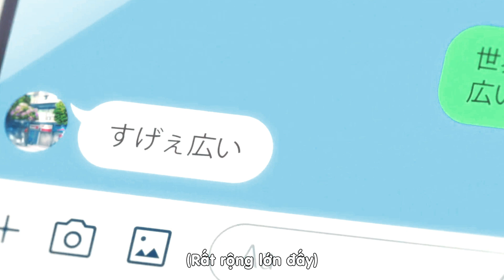AMV | Ngôn ngữ yêu thương - Paradise (MINNIE)